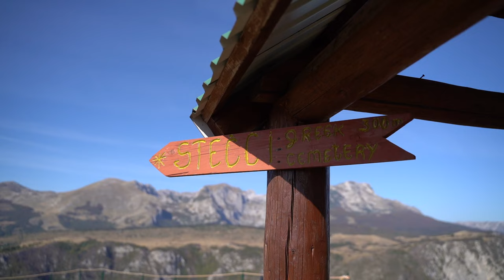Straßensperrung, marode Brücke, Fridolin springt nicht an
Heute ist der Vlog ein wenig Verhext. Aber dennoch gibts für euch mega schöne Aufnahmen von Montenegro

Equipment:
Sony Alpha 7 iii
28-75mm f2.8 Objektiv

Bock uns hier finanziell ein wenig zu unterstützen, dann kannst du das gerne über diesen Link tun - fühl dich nicht gezwungen!